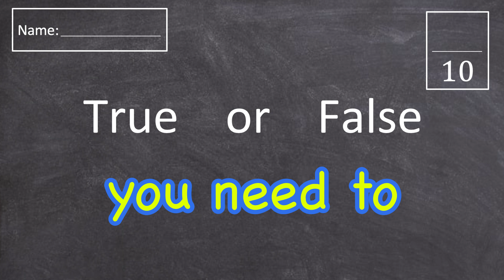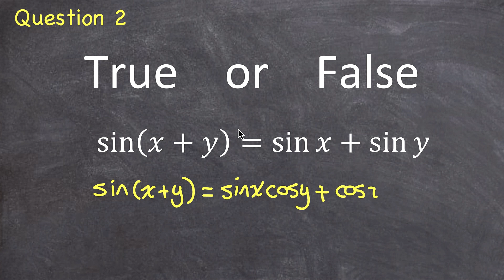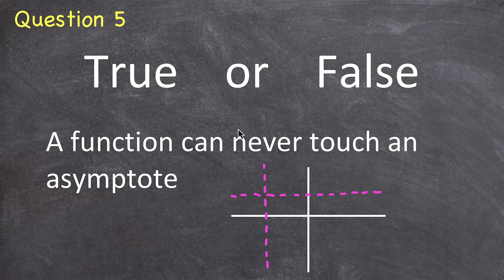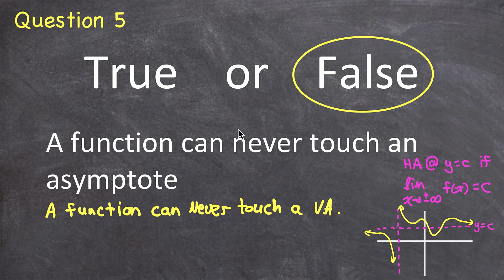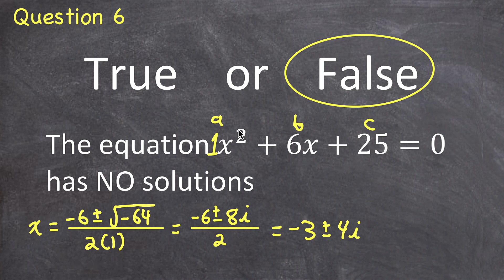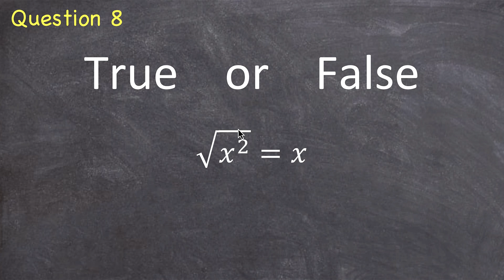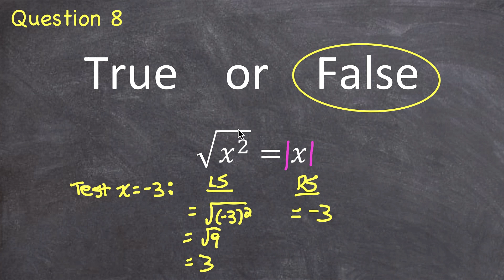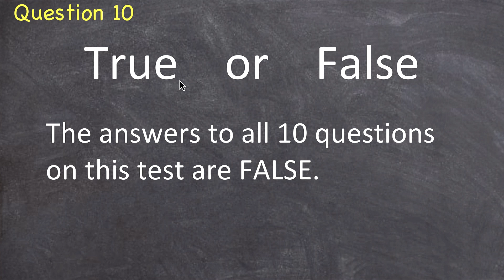10 Question True or False Math Test | Tricky Questions!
Welcome to JensenMath! In this video, I'm presenting you with a real brain teaser – a 10-question true or false math test that will truly put your mathematical knowledge to the test.

But beware! These questions aren't your typical run-of-the-mill problems. I've crafted them to tackle some of the most common misconceptions in math, spanning topics like square roots, trigonometry, logarithms, and quadratics. Even the most seasoned math whizzes might find themselves scratching their heads!

I challenge you to give these questions a try before watching the answers. Think you've got what it takes to ace this test? Don't worry if you don't – NONE OF MY STUDENTS HAVE EVERY GOTTEN A PERFECT SCORE!

Remember, if you believe the answer is false, be ready to back up your correction. Understanding the reasoning behind the solutions is just as important as getting them right.

And hey, if you're hungry for more math challenges or in need of extra help, head over to jensenmath.ca for FREE math resources that will sharpen your skills and deepen your understanding.

So, are you ready to put your math prowess to the ultimate test? Let's dive in and see if you can conquer these tricky true or false questions!

0:00 question 1
1:07 question 2
1:40 question 3
2:34 question 4
3:15 question 5
4:34 question 6
6:25 question 7
7:54 question 8
9:37 question 9
10:59 question 10